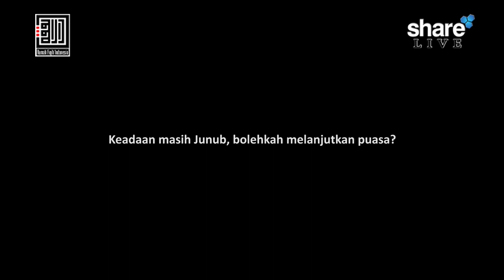"Junub tapi Puasa" Ustadz Firman Arifandi, LL.B., LL.M